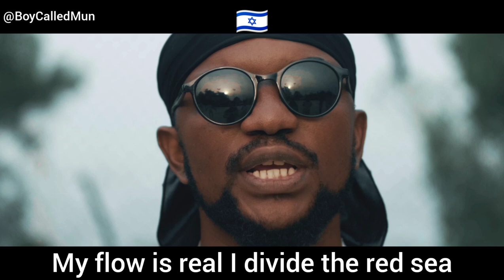The Coin is my way of protesting against the killing of my people from Southern Kaduna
TheCoin has two sides.

One side of my coin shows you the rapper whom most of you love.

The other side of my coin shows you the reality my people face.